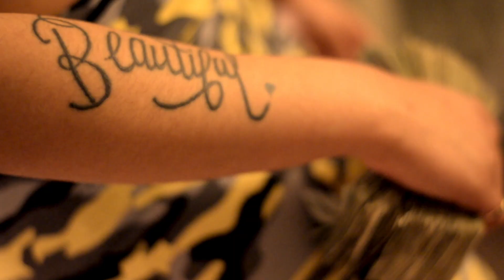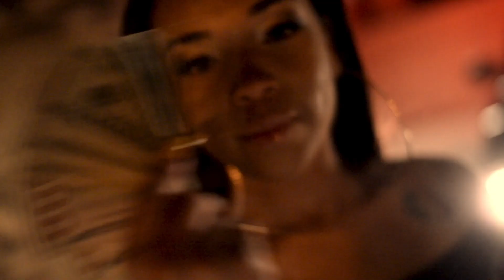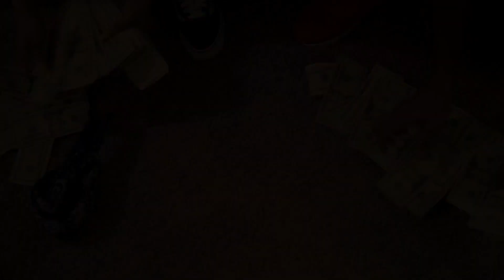Ekin X Slick - Get This Paper [OFFICIAL VISUAL]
EKIN FEAT. SLICK
GET THIS PAPER
CAPITAL VISUALS